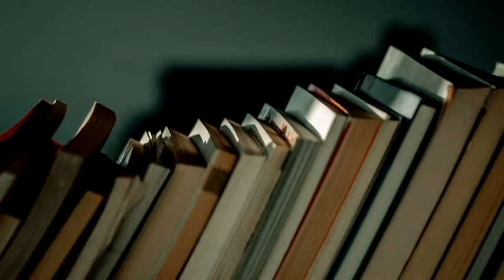My 2019 Goals || Reading, Channel, Life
Bookish: @chaptercviii
Green Ribbon Book Club: @greenribbonBC
Personal: @flambanana

Bookish: chaptercviii
Personal: nuhnuhnuhnuhBATMAN